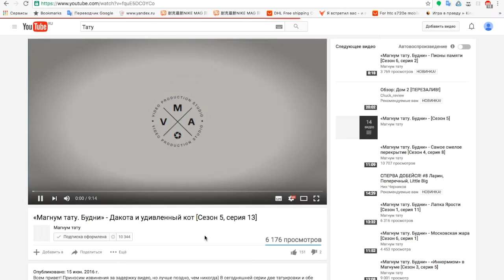Vlog "Мое первое тату"